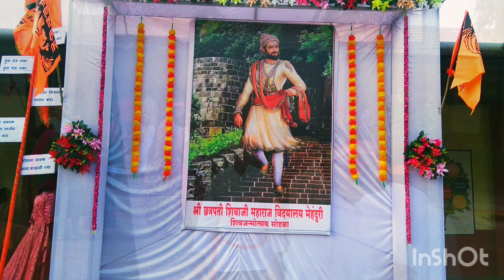आई जिजाऊ सोबत महाराजांची मिरवणूक ⚔️🚩 जय भवानी जय शिवाजी 🚩⚔️ मुलांच्या चेहऱ्यावर भरभरून आनंद होता🚩⚔️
छत्रपती शिवाजी महाराजांच्या नावाने घोषणा देत शिव जयंती मोठ्या आनंदात साजरी करण्यात आली

Thank You all :) keep support  us